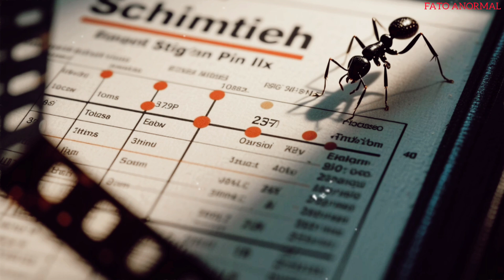The Deadliest Ants in the World: You Won’t Believe What They Can Do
What if the deadliest creatures on Earth weren’t lions, snakes, or sharks—but ants? In this jaw-dropping video, we uncover the most dangerous ants on the planet—from the infamous Bullet Ant with the world’s most painful sting, to Australia’s deadly Jack Jumper, and Africa’s terrifying army of Siafu. These aren’t just bugs—they are chemical warriors, strategic killers, and swarm predators that can bring down animals... and even humans.

🕷️ Discover how:

Bullet Ants deliver pain that lasts 24 hours

Fire Ants kill with venom and numbers

Amazon Ants enslave entire colonies

Driver Ants devour everything in their path

Jack Jumper Ants in Australia cause fatal allergic reactions

These ants are small—but absolutely lethal.

👉 Don’t forget to subscribe, leave a comment telling us which ant scared you the most, and hit the bell icon so you never miss a new episode of our wildest nature facts.